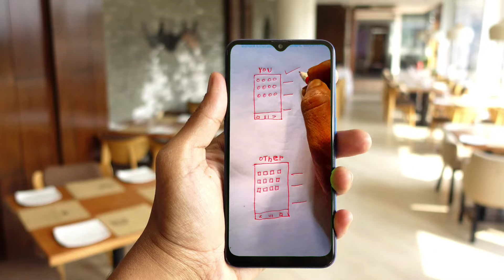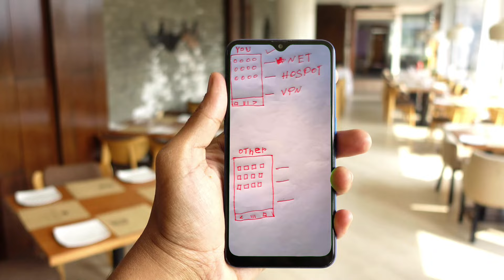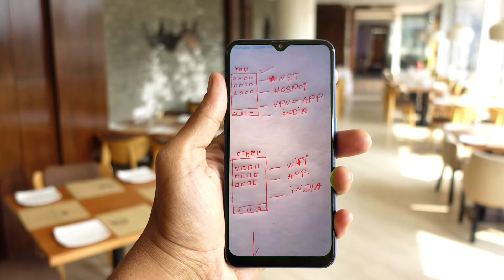Share UNLIMITED Internet with VPN Hotspot [2024]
Whether you're traveling, working remotely, or just want to bypass internet restrictions, this tutorial is perfect for you!

free internet
free
vpn
best vpn
best free vpn 2024
vpn free internet 2024
free vpn
internet
flood news
shorts
grameenphone
best free vpn
jazz free internet vpn 2024 today
flood update
ufone free internet
ufone free internet today
ufone free internet code today
5g apn globe
apn for dito 2024
apn for smart
apn 2024 dito
apn 5g speed
apn for globe
best internet settings
internet speed for android test
jazz free gb internet code
free internet code for jazz
jazz data sim free internet code 2024
jazz world app free internet code
jazz all free internet codes
jazz free internet code 2024 new sim
jazz free internet code 2024 today
jazz free code
jazz free internet 40gb code
android internet speed test
best internet speed test app on android
speed internet for android
internet speed for android
internet speed android app
jazz free internet app
internet speed test android app
best android internet speed test apps
check internet speed android
internet speed test apps android
best internet speed test app for android
the best internet speed test app for android
best app to check internet speed in android
best free vpn sinhala 2024
best free vpn sinhala
sinhala vpn 2024
sinhala vpn
vpn 2024
free internet vpn sinhala
vpn free internet sinhala
free internet sinhala
how to get free internet sinhala
private internet access vpn tutorial
best vpn 2024
private internet access tutorial
sl cinemas tv
slcinemaxtv
jio 4g internet kaise chalayen
4g 5g airtel free internet
4g 5g jio free internet
free internet kaise chalayen
mobile data kaise use karen
quick ki data
apn 2024 globe
apn 2024
meta fast internet
best apn 2024
pencarihikmah2024
starlink review
how is elon musk's starlink helping humanity
starlink next level
starlink satellite
slow starlink speed
starlink setup
starliner
starlink rondônia
starlink beta
starlink dish
mini starlink
nova starlink
starlink news
starlink mini
elonmusk
elon musk
upload starlink
starlink russia
elon musk starlink advanced lasers
star link
starlink
elon musk's starlink internet
elon musk spacex starlink
starlink elon musk
airtel free recharge offer
airtel free plan
airtel free recharge
airtel free offer plan
airtel new recharge
airtel recharge
airtel ka naya best recharge
airtel 5g plans
airtel ka naya offer
airtel ka naya recharge
airtel naya offer
airtel new plan
airtel free 5g data activate kaise karen
airtel free 5g data plan
airtel free 5g data claim
airtel free 5g data activate
airtel 5g free
airtel free 5g active
airtel 5g data plan
airtel free 5g unlimited data
how to hack internet
password free internet wifi
free wifi
home
wifi
data
all android tips
gp free mb vpn
mygp app free mb
gp free mb code
gp free mb kivabe nibo
gp mb
mb offer
gp
free internet grameenphone
free mb
gp free internet code
gp free internet offer
gp free internet
জিপি ফ্রি ইন্টারনেট
free mb grameenphone 2024
free mb grameenphone
gp free mb offer
grameenphone free mb
gp free mb 2024
new apn settings for smart
new apn settings for gomo
new apn settings airtel
free internet settings
free data vpn
jazz free net app
apn settings for jio
apn settings
jazz free internet band sim
code jazz free internet
jazz free
apn
airtel apn settings 4g 2024
unlimited internet
u mobile
new jazz free code
5g apn settings
free internet service quantum internet 😱🤔
5g
5g internet speed
the shocking truth about free quantum internet
jazz free internet code 2024
unveiling the secrets of free quantum internet